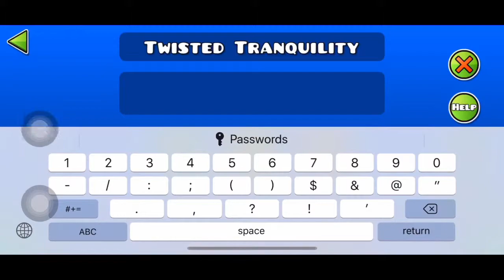Twisted Tranquility 61-100% (Progress #1)